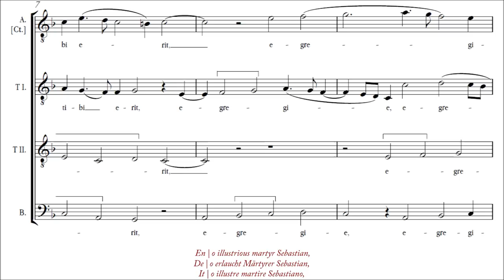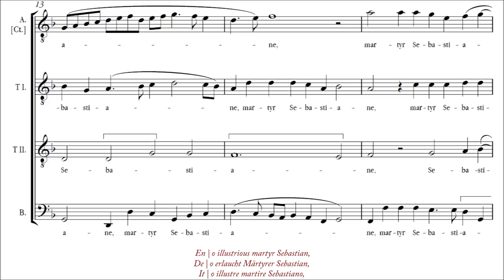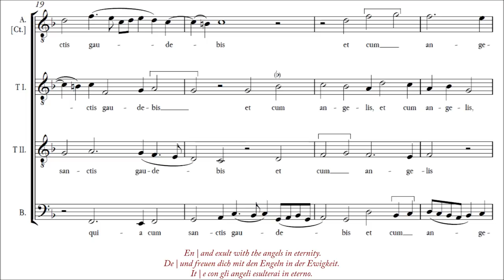Guerrero | Beatus es [á 4; Gabrieli Consort & Players]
Motectus quaternis vocibus in honorem sancti Sebastiani

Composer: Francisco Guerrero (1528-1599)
Source: *_Motecta Francisci Guerreri in Hispalensis Ecclesia musicorum præfecti que partim quaternis, partim quinis, alia senis, alia octonis concinuntur vocibus. Venetijs: apud hæredes Antonij Gardani. 1570_*
Performers: *Gabrieli Consort & Players*
Album: *_Music for the Duke of Lerma_*
Conductor: Paul McCreesh
Label: ARCHIV Produktion / Deutsche Grammophon, 2002 (catalogue n. 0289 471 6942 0 DDD AH2)